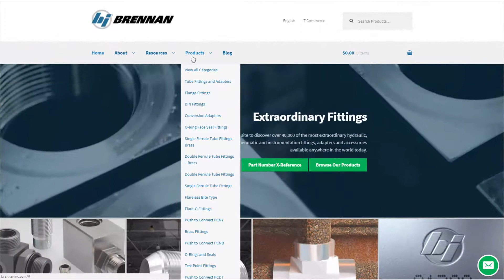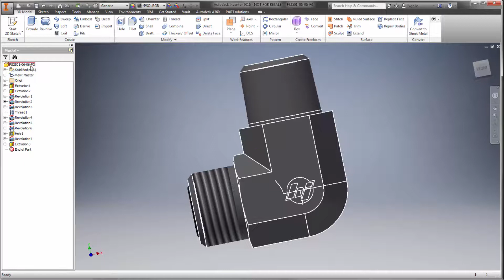How to Search, Configure and Download Hydraulic and Pneumatic Fittings from Brennan Inc.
Brennan’s website saw online CAD downloads and customer engagement double overnight with implementation of new digital tools on their website.

Learn how to instantly find, configure and download the exact hydraulic and pneumatic tube fitting for your application, using the new from Brennan website! Brennan Industries has launched an all new 3D CAD catalog powered by CADENAS PARTsolutions. The new platform supplies precise 3D CAD data, enabling engineers to download digital product models in their preferred native format, including interactive 3D PDF data sheets.